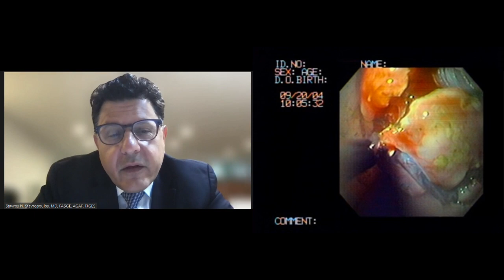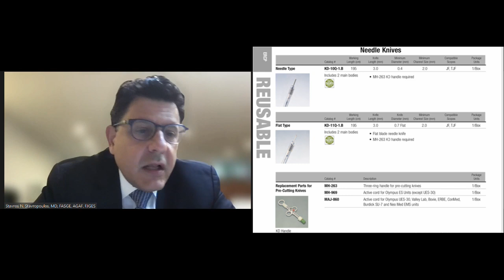Boldly going where no one has gone before: a U.S. history of peroral endoscopic myotomy (part 1)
In this Historical Considerations article in iGIE, Stavros N. Stavropoulos, MD, FASGE, and Phillip S. Ge, MD, FASGE, discuss Dr Stavropoulos's background as the first operator in the United States to perform peroral endoscopic myotomy in part 1 of their conversation.